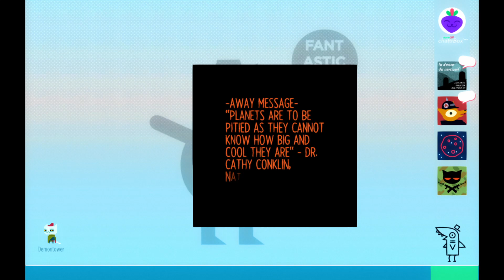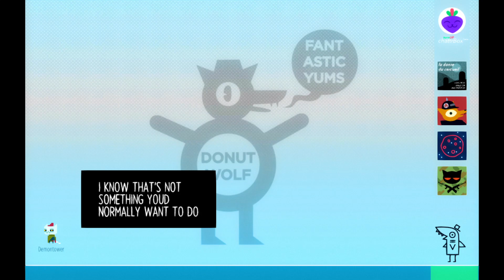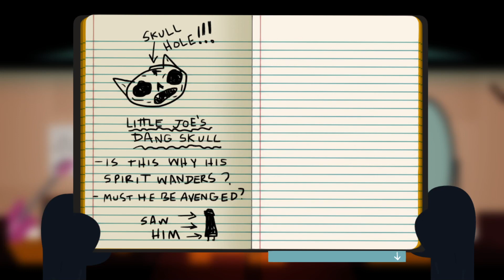Wolffen24 Plays Night In The Woods Episode 8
Checking out this game. No idea what I'm getting into. Yes, I'm bad at games.